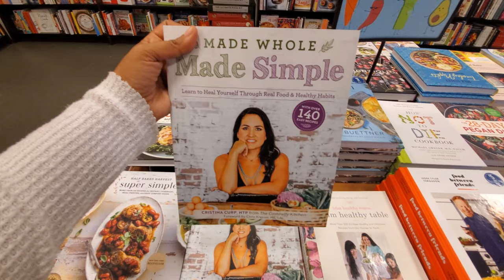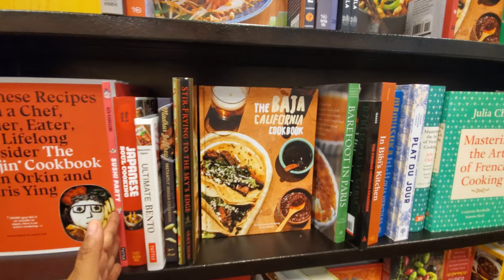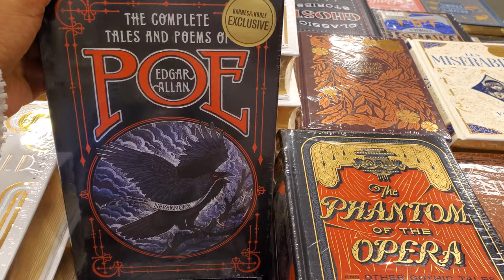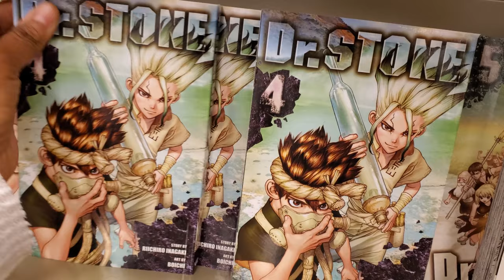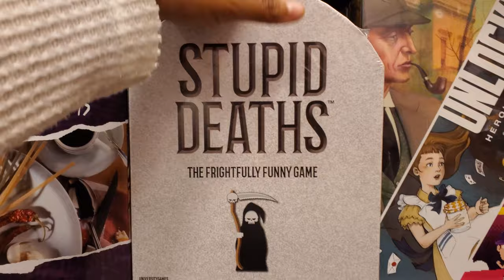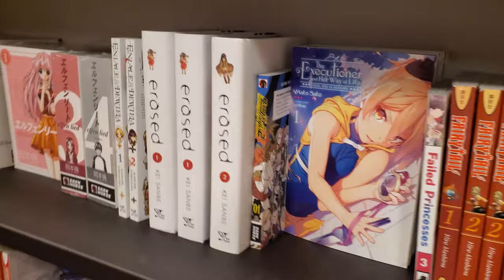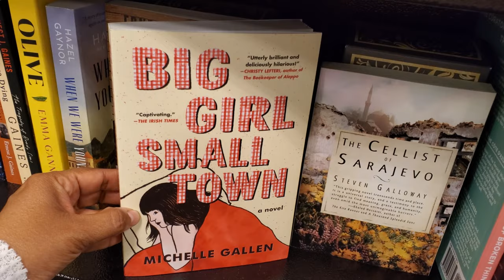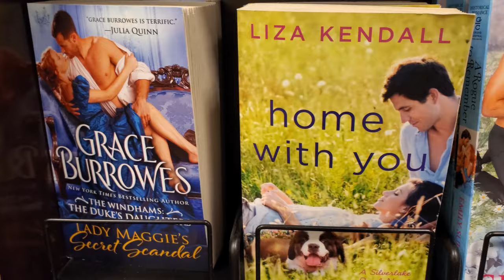BARNES & NOBLES BOOK STORE BROWSE WITH ME 2021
Come with me to Barnes & Noble, Anime books, cookbooks, mysteries games, virtual shopping, book store walkthrough, Please always stay safe and BUCKLE UP!